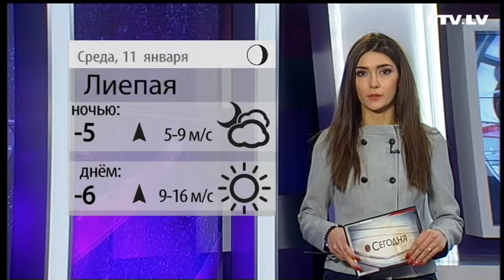Прогноз погоды на 11.01